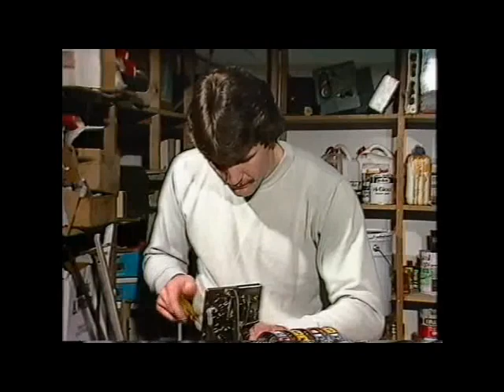1980 Sydney Rooster skit - leagues club employment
From pre-match coverage of an Easts V Manly game in 1980. The club having some fun about how many players it employs at its leagues club. featuring Horrie Hastings (best halfback ever), Johnny Lang (currently coach at Souths), Royce Ayliffe and Noel Cleal